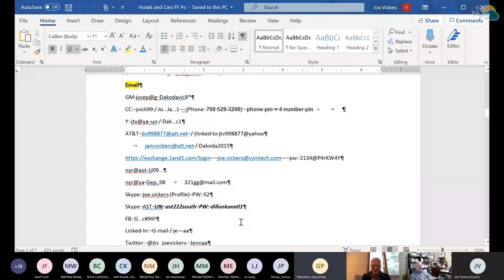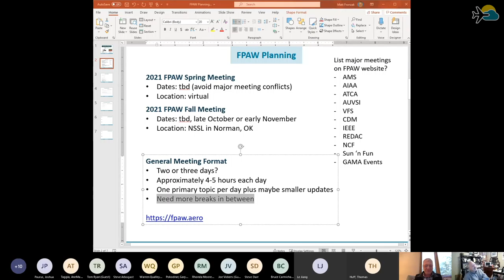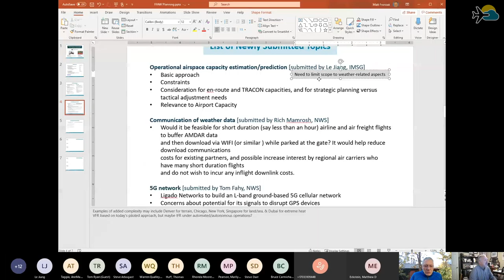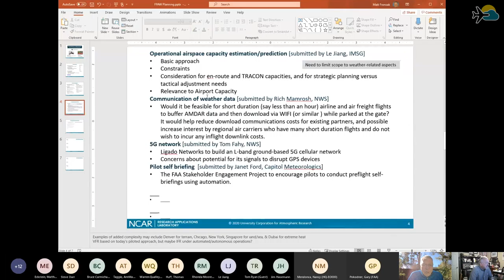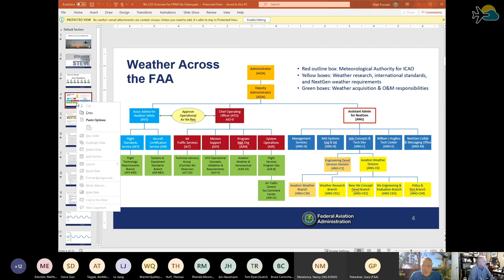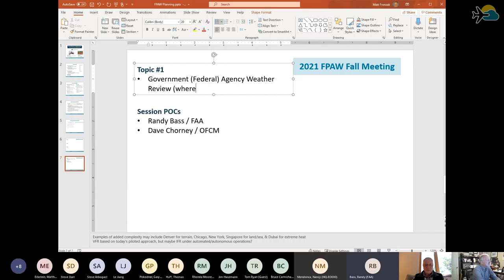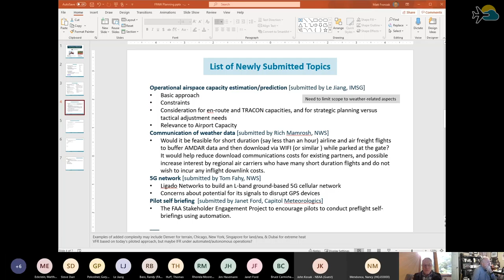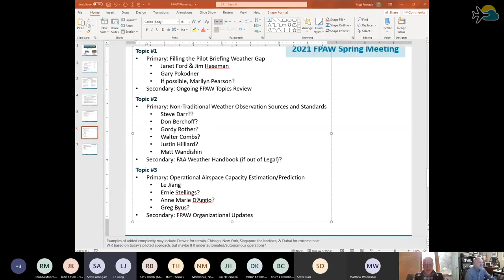FPAW Fall 2020 Meeting: Planning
Friends & Partners in Aviation Weather
Planning for Spring 2021 & Fall 2021 Meetings

Friends and Partners in Aviation Weather (FPAW) Fall 2020 Meeting
Virtual